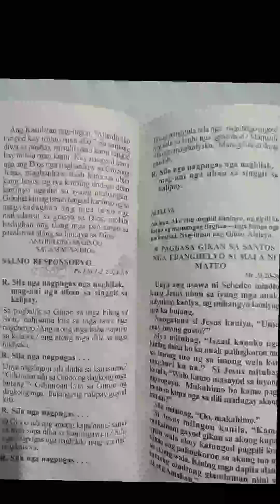July 25 instrumental Responsorial psalm